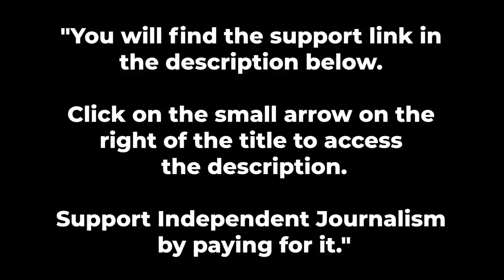Doing Away with Army's Colonial Traditions Will Seriously Affect Moraleand Ethos: Former Dy Chief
In a hard-hitting interview where he bluntly makes clear his opposition to what several newspapers have reported is a planned review by the army of its British-era colonial customs with a view to dispensing with them, one of India’s illustrious former Deputy Chiefs of Army Staff has said dispensing with these customs and traditions “would be extremely detrimental to morale and ethos”. Lt. Gen. Zameer Uddin Shah added, “I’m very very certain of it”. Speaking about the army’s customs and traditions, the General added: “Traditions are very very important … they are the binding glue … which binds together all personnel, serving and retired.”